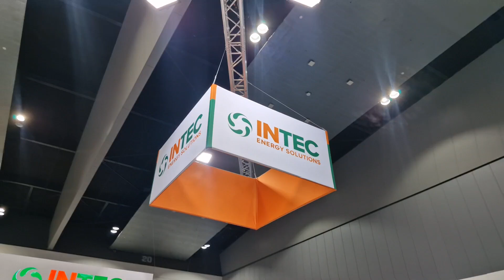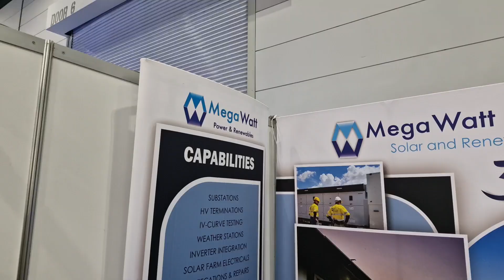All Energy Australia, October 2024 Contractors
00:00 All Energy Contracting
00:10 Edapta
00:55 INTEC
01:05 Mega Watt